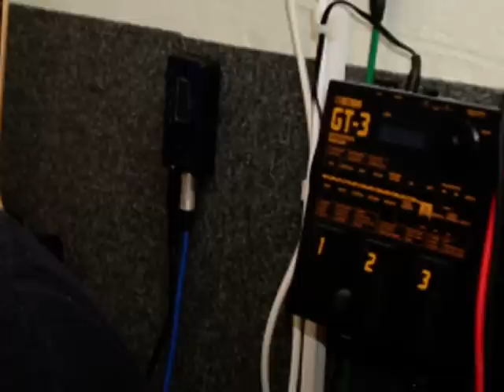Not for me - GLTS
GLTS are: Graham Lawrence (lead guitar), Len Read (guitar and vocals), Tony Velupillai (bass guitar) and Steve Knox (drums, vocals and guitar)